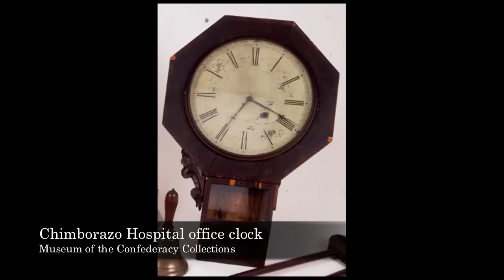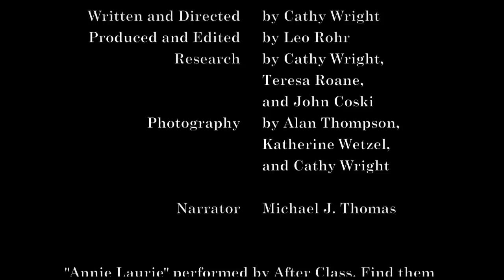Richmond's Civil War Hospitals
The city of Richmond, Virginia was not only the capital of the Confederacy, it was also home to the largest concentration of hospitals anywhere in the South during the American Civil War. The Museum of the Confederacy's collections contain many documents and artifacts relating to those medical facilities.